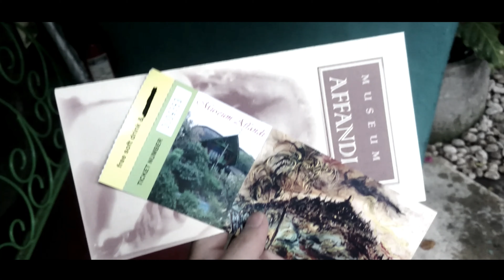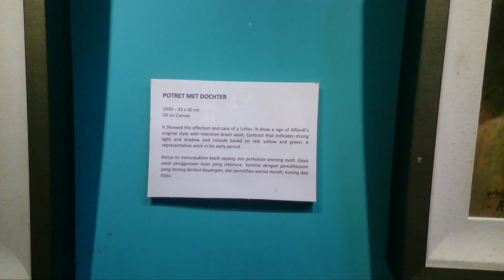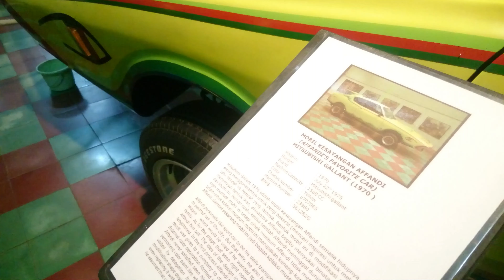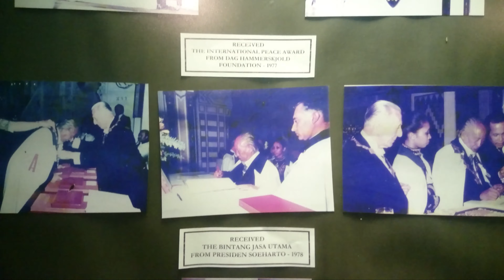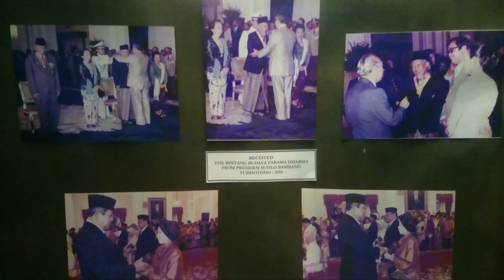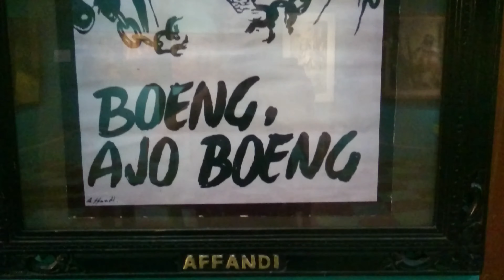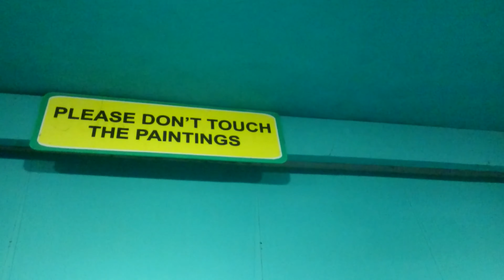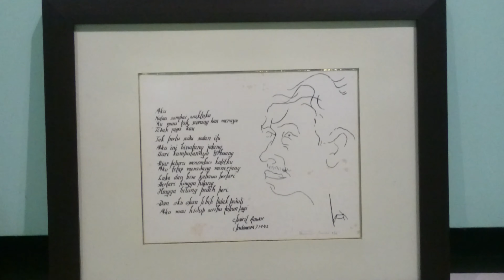Melihat Lukisan Miliaran AFFANDI at Museum Affandi Part 1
Museum Affandi terletak di jalan L. Adisucipto 167, yaitu jalan utama yang menghubungkan kota Yogyakarta dan Solo, di tepi barat sungai Gajahwong. Letaknya sangat strategis sebagai salah satu kompleks museum seni lukis di Yogyakarta. Kompleks meseum menempati tanah sekita 3.500 m2 terdiri atas bangunan museum beserta bangunan pelengkap, dan bangunan rumah tinggal pelukis Affandi dan keluarganya. Pembangunan kompleks museum ini dilakukan secara bertahap dan dirancang sendiri oleh Affandi.